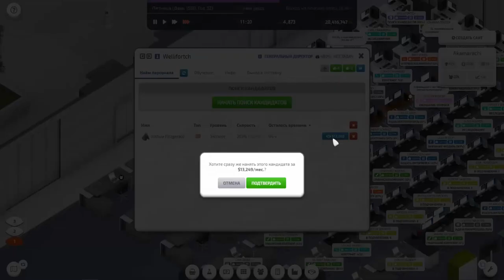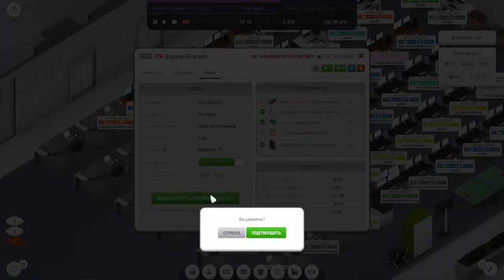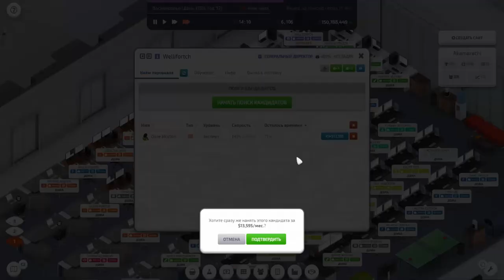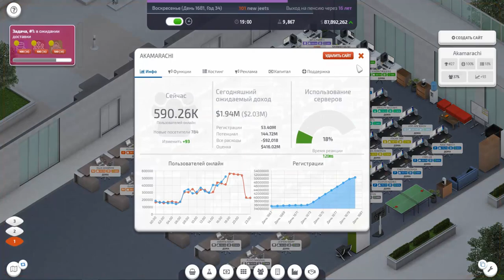Startup Company #6 расширение штата